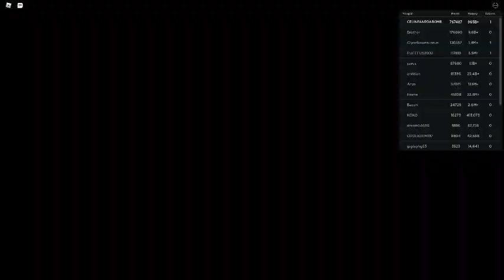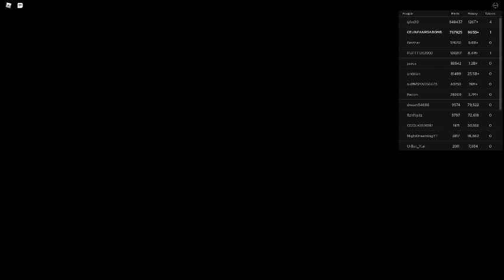Russia Car Crash Compilation 6592